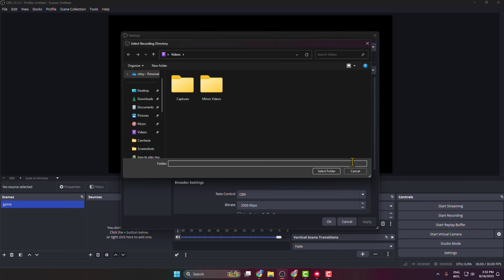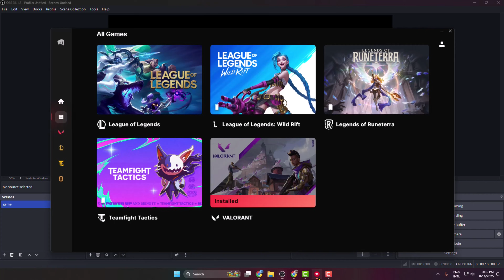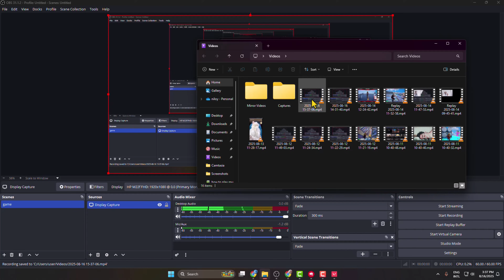How to Record Smooth Valorant Gameplay with OBS Studio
Learn how to record smooth Valorant gameplay with OBS Studio without lag or frame drops. This guide covers optimal settings, resolution, FPS, and audio setup for high-quality recordings.